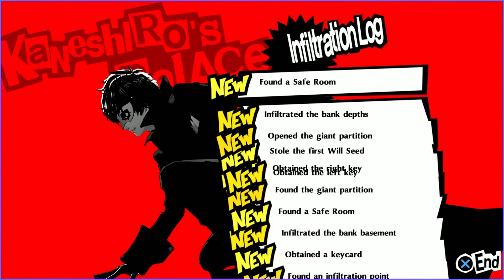Tools of the Trade | Persona 5 Royal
After a nearly 6 month break, join us as we play Persona 5 Royal!